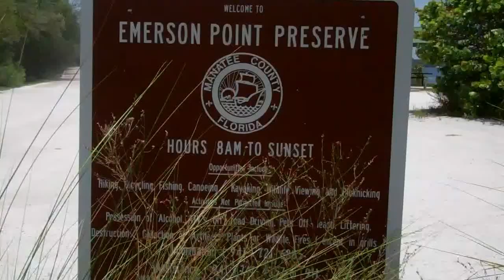Emerson Point Preserve